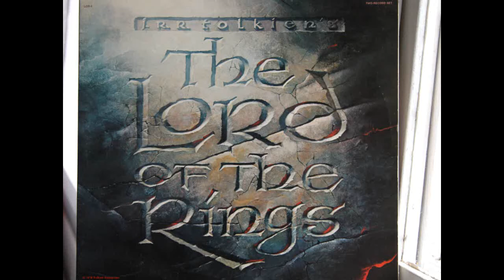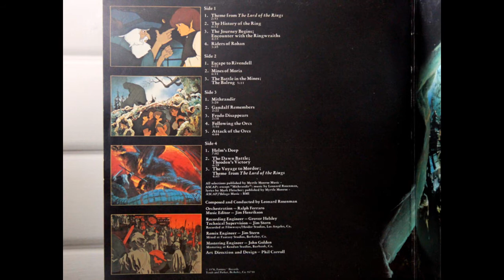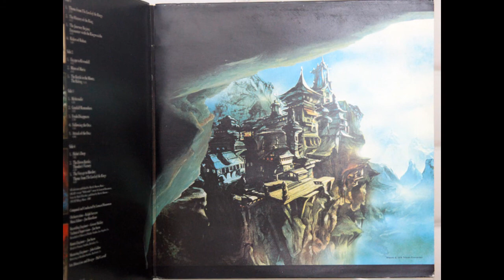The Lord of the Ring 1978 Soundtrack (10) - Frodo Disappears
From the soundtrack of the original Lord of the Rings movie from 1978. The score is composed and conducted by Leonard Rosenman.